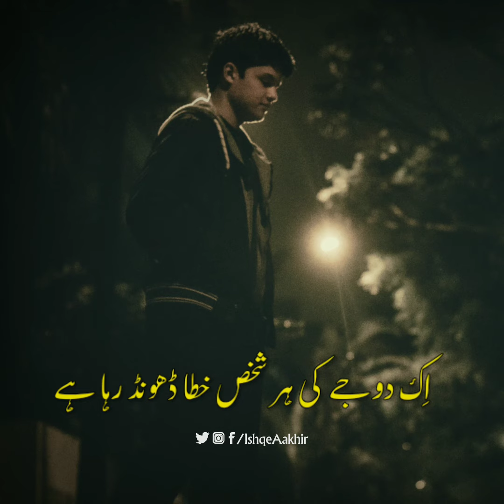Pagal Hai Jo Duniya Ma Wafa Dhund Raha Ha | Urdu Ghazal Poetry Status | Sad Urdu Ghazal Shayari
Writer: Saghar Siddiqui

Narrator: Farrukh ❤

Label: Ishq-e-Aakhir